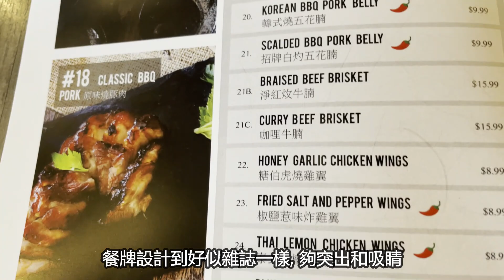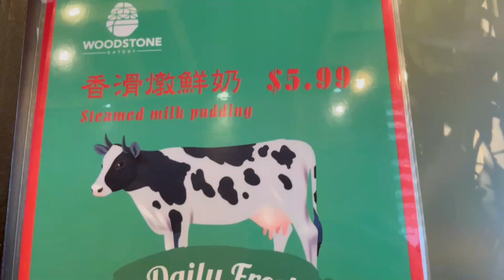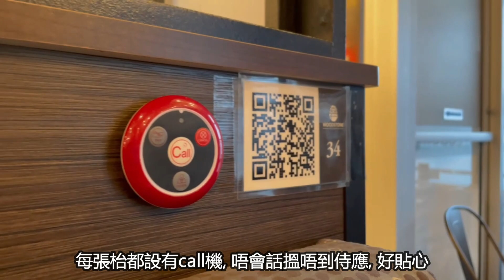[食在多倫多] | 森石 | 澳門特色馬介休球 | Toronto's Dine-out | Woodstone Eatery | Specialty Food in Macau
早前, 我同陳生去試下呢間口碑唔錯, 位於萬錦 Woodbine 夾 Apple Creek 的森石餐廳食晚飯, 特別去試下呢度推介嘅澳門特色馬介休球, 係幾好食嘅。我哋仲試咗其他幾款食物, 水準算中規中距。值得一提的是佢哋個餐牌除咗澳門美食之外, 仲有好多選擇, 見到佢哋想照顧不同口味的食客嘅誠意, 下次我哋都會再返來試食一下餐牌上其他的食物。

森石
Woodstone Eatery
10 Apple Creek Blvd.

聲明: 本頻道影片中的言論純屬個人意見及感受, 以提供一般資訊給大眾參考。